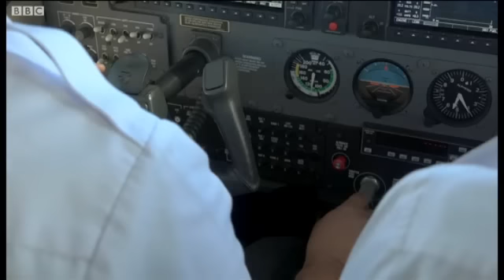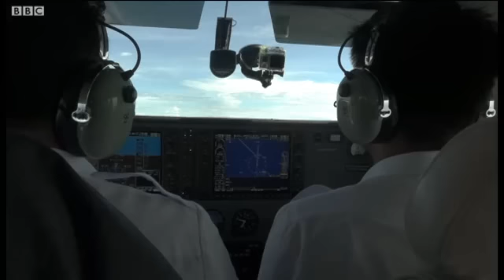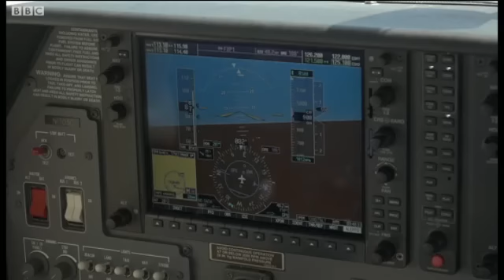AL Cina 'mengusir' wartawan BBC dari pulau sengketa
Wartawan BBC, Rupert Wingfield-Hayes, yang terbang di dekat pulau sengketa di Laut Cina Selatan -yang menurut sejumlah negara masih kawasan internasional- diperingatkan Angkatan Laut Cina untuk menjauh.